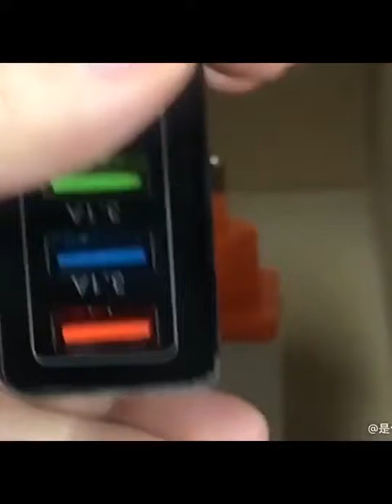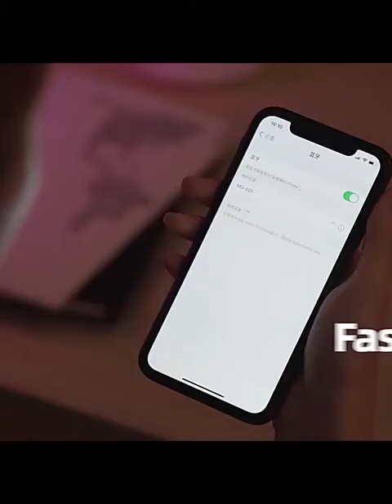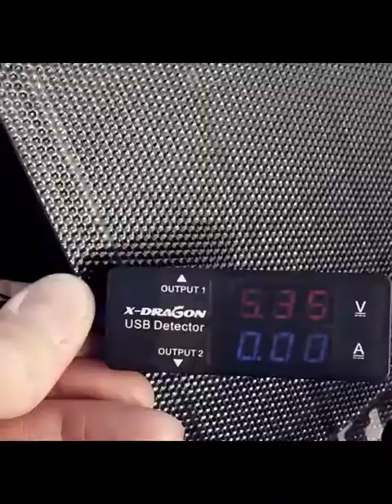5 interesting products from Aliexpress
1.TWS Fingerprint Touch Bluetooth Earphones, HD Stereo Wireless Headphones,Noise Cancelling Gaming Headset
2.Quick Charge 3.0 For iPhone Charger Wall Fast Charging For Samsung S10 S9 S8 Plug Xiaomi Mi Huawei Mobile Phone Chargers Adapter
3.Mini Bluetooth Speaker Portable True Wireless Powerful Bass Smart Speaker 18H Play-time Clear Stereo Sound home theater JOYROOM
4.New M5 Smart Bracelet Men Fitness Smart Wristband Women Sports Tracker Smartwatch Play Music Bracelet M5 Band for Adriod iphone
5.ALLPOWERS Solar Panel Charger Dual USB 21W Solar Charger for iPhone Samsung Huwei Xiaomi Sony OPPO Vivo OnePlus LG Goolge etc.